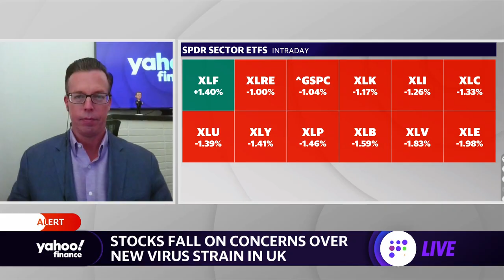Three potential risks to your investments in 2021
Yahoo Finance's Brian Sozzi discusses the Goldman Sachs report that outlined some of the risk to investment portfolios in 2021 which include vaccine hiccups, inflation concerns, and the Georgia runoff.